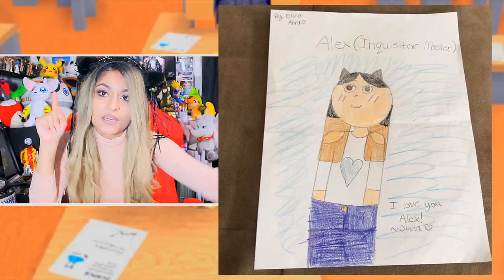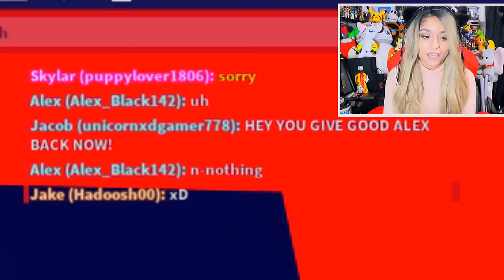MY BULLY FELL IN LOVE WITH ME??! | Roblox High School Roleplay | Bully Series Episode 1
Most of the Male Voice Acting in my videos is done By Mista Jaws (Marcus Petersen) Find him here!

Camera I use: Rebel T5i / GoPro Hero 5 Black

OTHER GAMES YOU MAY ENJOY! :)

ABOUT ME:
My name is alex einstein! Einstein is not my real last name, its a nickname i was given at school for being smart :) I love playing video games and making people smile! My dream is to make a difference in someones life through my gaming videos. If my videos make you smile or make you laugh i am happy!

If you read this part of the description make sure to comment "DARK SIDE SQUAD" to let me know you've read the whole thing!:)! The funny thing is no one else will know unless they read the description themselves! haha :)